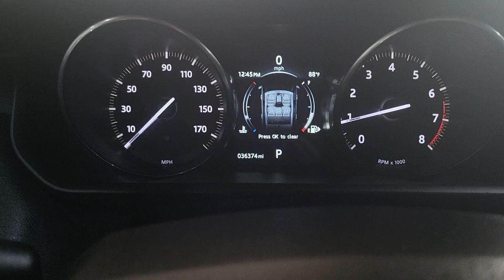2016 Range Rover